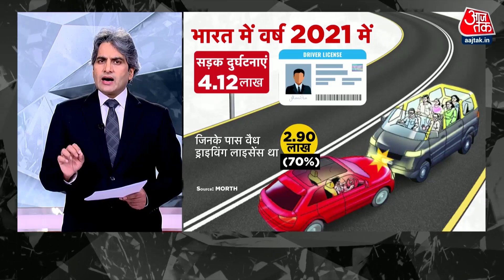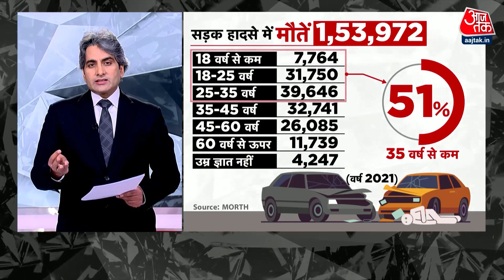Black and White: Expressway बना लिए उन पर चलना नहीं सीख पाए! | Delhi Meerut Expressway Accident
भारत में हर साल सड़क दुर्घटना में मरने वाले लोगों में 35 वर्ष की कम उम्र के करीब 51 फीसदी लोग है. भारत में नेशनल हाईवे और एक्सप्रेस-वे पर 31 फीसदी रोड़ एक्सीडेंट हर साल होते हैं.